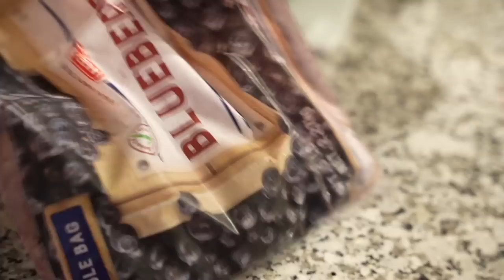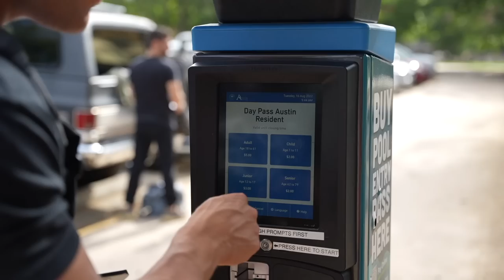FULL DAY OF IRONMAN PREP | LIFT WITH NICK BARE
What's up guys finally all moved into Texas! Im doing this prep for you guys to understand and prove that there are no limitations but the ones you place on yourself. Y'all mean the world Like the video to help grow 💪🏽